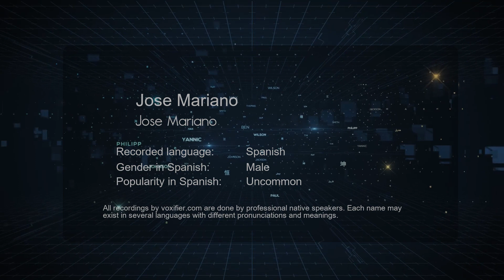How to Pronounce Jose Mariano (Jose Mariano) in Spanish - Voxifier.com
This is the Spanish pronunciation, gender, and phonetics recording of the name Jose Mariano (Jose Mariano). The same name may exist in other languages with different pronunciations. Check the meaning of name along with other possible pronunciations or similar names for free Voxifier uses the help of expert linguists to simplify pronunciations by replacing some special sounds with sounds more commonly available across all languages.